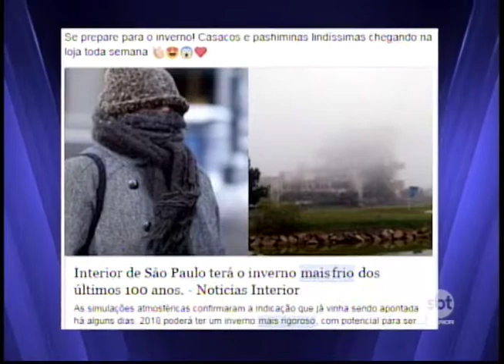Especialista explica como vai ser o frio este ano no interior